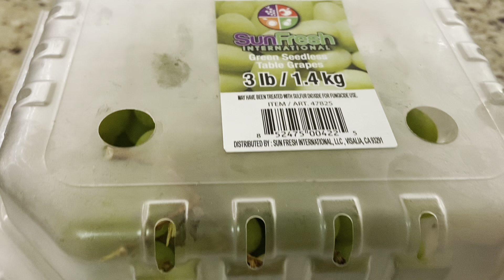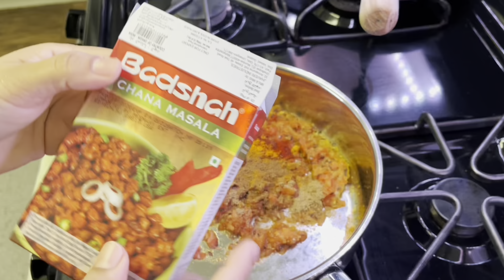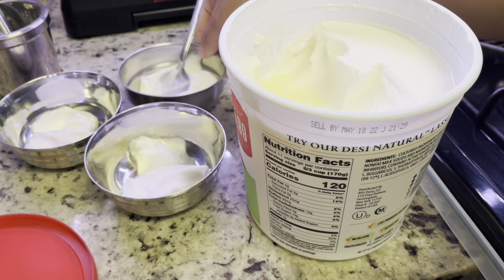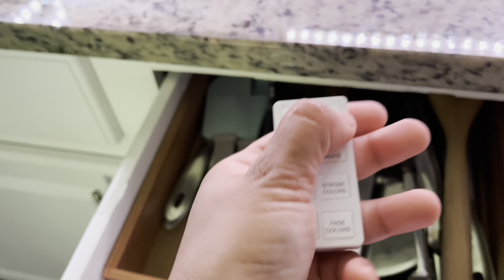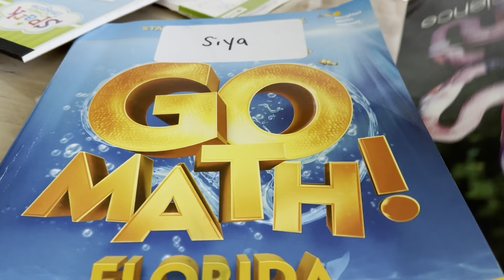Indian Mom 5:30am to 9:45pm Productive Real Full Day Busy Morning to Night Routine~Daily Routine NRI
Sharing today Indian Mom 5:30am to 9:45pm Productive Real Full Day Busy Morning to Night Routine~Daily Routine NRI

Indian Mom sharing her Productive Real Full Day Busy Morning to Night Daily Routine.I am an Indian Mom Vlogger Living abroad sharing my 5:30 am Morning to 9:45 Pm Morning to Night Routines.